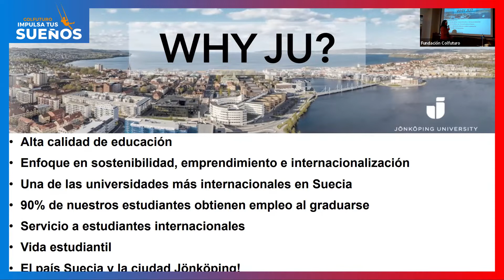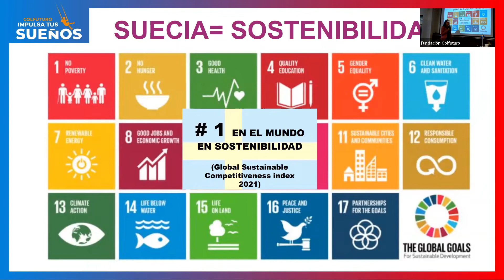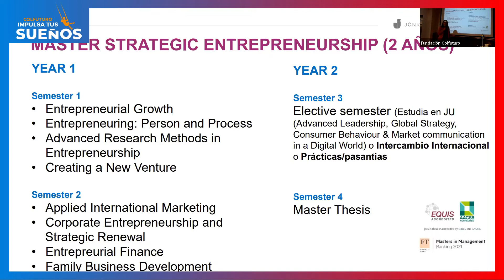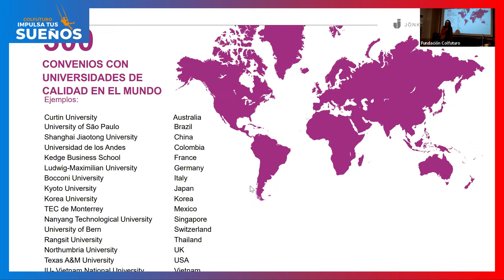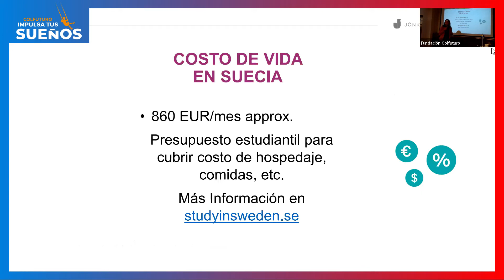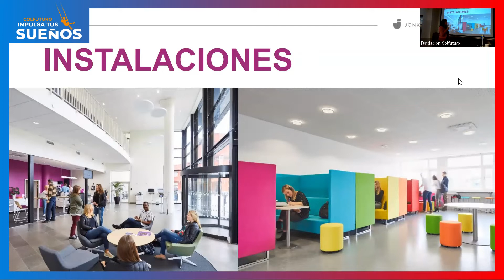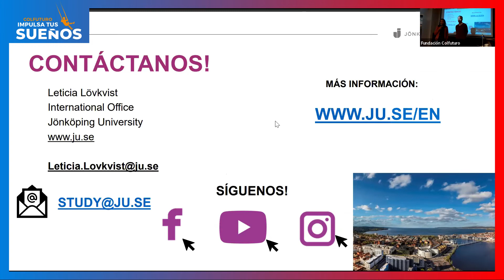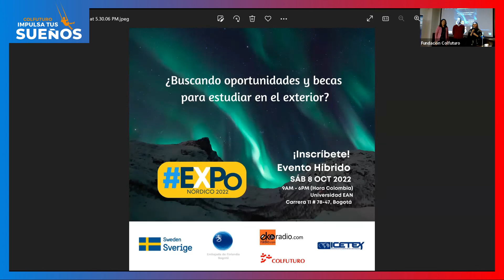Open House: Jönköping University (Suecia)